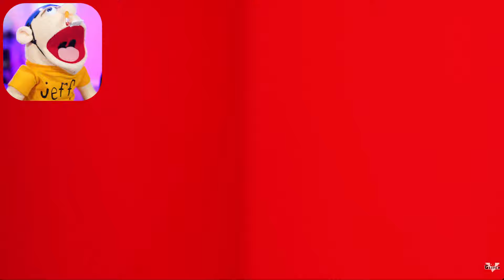Jeffy Watched THE AMAZING DIGITAL CIRCUS!